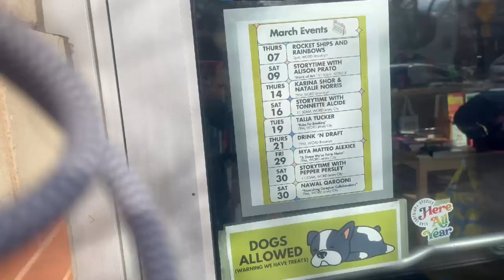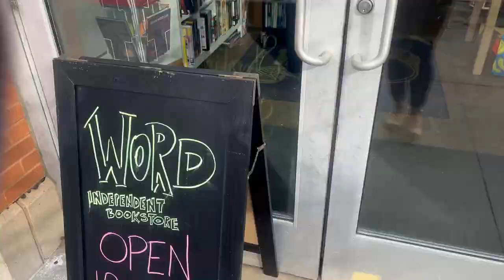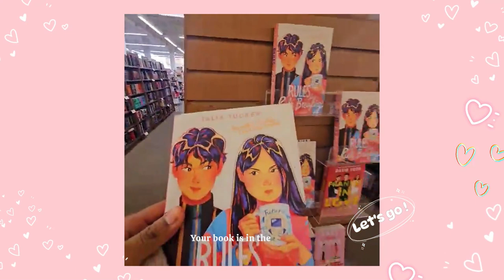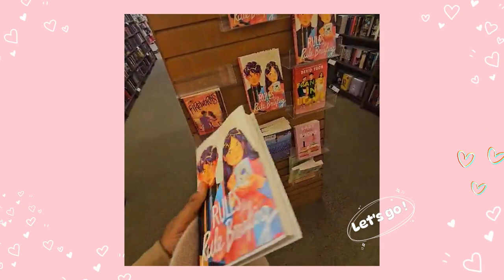My Book Birthday Vlog! 🎂💕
Hey everyone! 🎉 Come along with me on my publication day as we celebrate the release of my debut novel, 'Rules for Rule Breaking'! 💕

In this vlog, I take you behind the scenes of this exciting day in my life! From hanging out with my amazing friends to trying to spot my book at a bookstore for the first time (cue the happy/sad tears!). 😭📚 You'll also see me putting together some furniture (spoiler: I did an excellent job), and finally, I wrap up the day by talking at my launch event which took place at WORD Books Jersey City!

Join me on this unforgettable journey and be a part of this special moment! 👇

Rules for Rule Breaking by Talia Tucker:
Booksmart meets Never Have I Ever in this debut YA rom-com from Talia Tucker about two Korean American teens forced into a shared college visit road trip where they discover that the reasons they’ve been rivals their entire lives might actually be signs they’re a perfect pair 💕